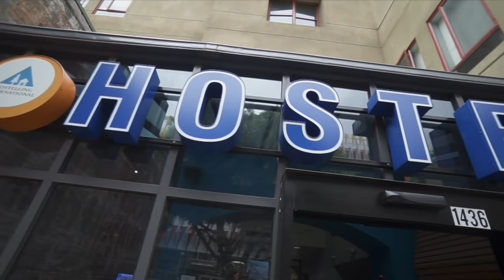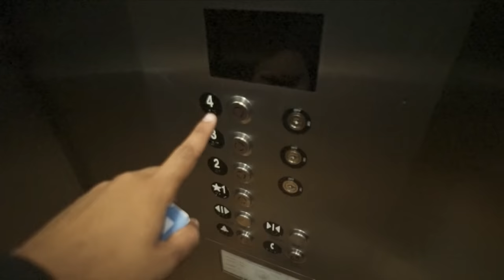WHAT IS A HOSTEL?!? - Hostelling International USA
Today we explore what a hostel is! We visit a Hostelling International in Santa Monica. Give you guys a tour and explain what exactly a hostel is!

The Amazing Hostelling International hostel we stayed at!